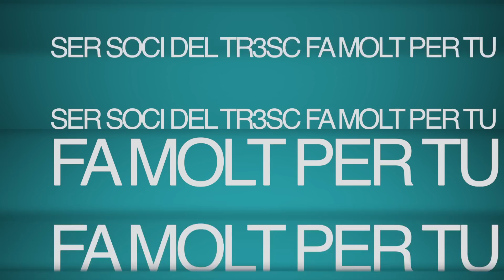SER SOCI DEL TR3SC FA PER TU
Sortiràs molt més i pagaràs molt menys
Activitats singulars que només podràs fer tu
T'informem, et proposem i t'orientem
Tindràs tota l'oferta cultural de Catalunya
I per això ja en són socis més de 40.000 persones inquietes com tu